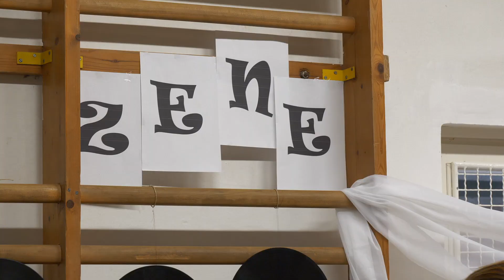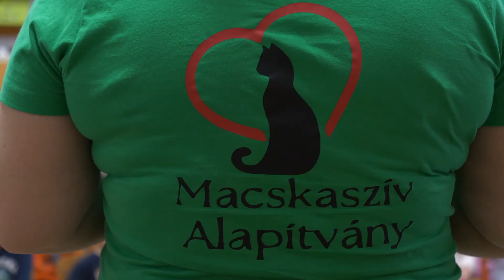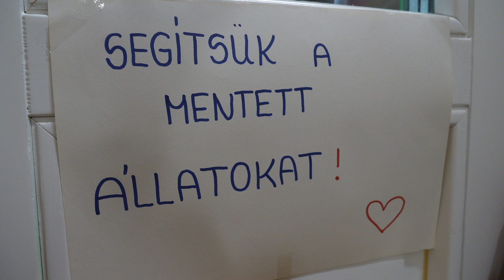ZooM 2024.10.07.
Köszöntelek benneteket Zoom ifjúsági magazinunk októbert összeállításában. Ezúttal egy baleseti szimulációt mutatunk be nektek, és a két világnapról is beszámolunk. Tartsatok velünk ma is!